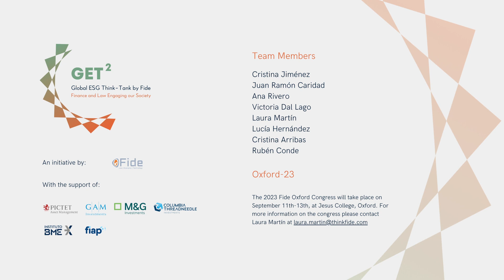Get-2 -Working Group 4 introduction: ESG elephants in the room: Sovereign and Social Bond indicators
Fide's Global ESG Think-Tank - Get-2 - Has configured 5 working groups to tackle the 7 main challenges that our financial system faces in terms of ESG.
Working Group 4 has been created to study ESG elephants in the room: Indicators for Sovereigns in emerging markets & Social Bonds

Leader:

Benjamin Kelly, Director of ESG and Impact Investing, Columbia Threadneedle Investments EMEA APAC

Interviewee: Rubén García Paez, Head of Distribution, Iberia and LATAM, Columbia Threadneedle Investments

Challenge tackled:

Challenge 4: ESG elephants in the room: Indicators for Sovereigns & Social Bonds
Sovereigns are parked. How long? Potential Solutions. ESG Qualitative Indicators to Geopolitical Risks: (military maneuvers triggering u/w? Indicators senstive to polítical risks.
Are ESG Ratings and ESG Consulting services lagging indicators?  Learning from EM Sovereign ESG Special Case. Solutions.